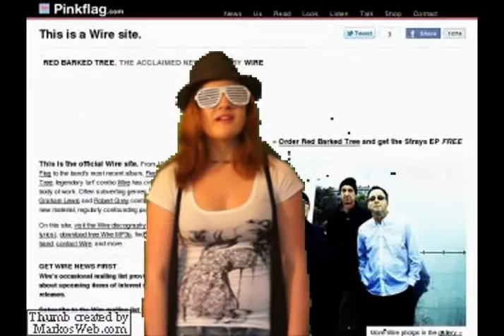Sara Poirier - I Love Red Barked Tree (Parody Of I Love Rock n' Roll)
Lyrics:
I saw him standing there by the record store,
I knew he must have been about 54.
I walked up to the store,
And then he held the door.
I hope they saved a copy just for me
(Ya for me)
(Ya for me)
And singin' I love Red Barked Tree so play another track love that CD baby,
I love Red Barked tree so come and take the time to notice me.
He bought the last copy now what will I play at the prom?
He said here, take it home, these tracks I already own.
Next week at the prom I'll play this CD
(This CD)
(This CD)
Singin' I love Red Barked Tree so play that track again love that CD baby,